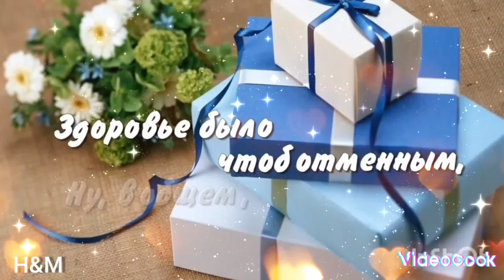Сынок! С днём рождения поздравляю! Музыкальная открытка.